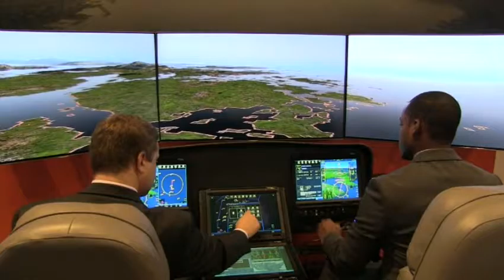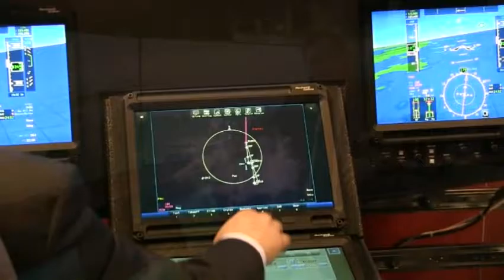Heli-Expo 2015: Rockwell Collins Pro Line Fusion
Rockwell Collins is showcasing their new Pro Line Fusion demonstrator at Heli-Expo 2015 in Orlando.